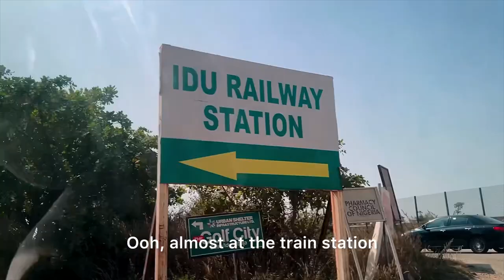Choo-Choo: Zoey’s First Train Ride (vlog) | Travel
Join us on an unforgettable journey… Zozo’s very first train ride! 🚂✨

Watch her eyes light up with wonder and excitement as she experiences the sights and sounds of the train for the first time. From the rhythmic chugging to the passing landscapes, every moment is filled with pure joy.

In this vlog, witness Zoey’s adorable reactions, giggles, and wide-eyed amazement as she explores the world from the train window.

We captured every precious moment of this special adventure, from boarding the train to discovering new sights along the way.

Don't miss out on this heartwarming journey filled with laughter, curiosity, and unforgettable memories.